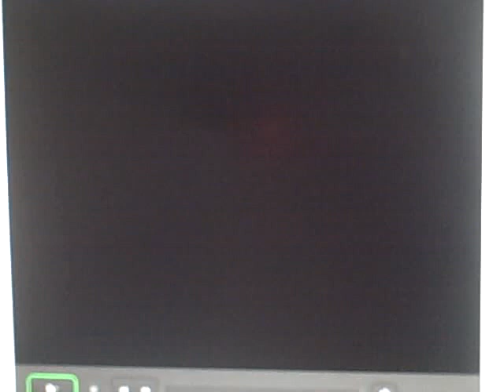The Top 10 Reasons Everybody Hates Texas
Boomer Sooner!